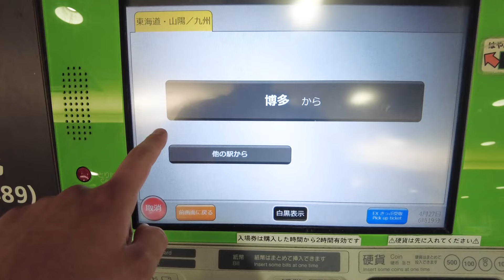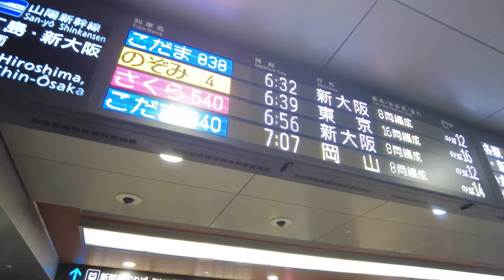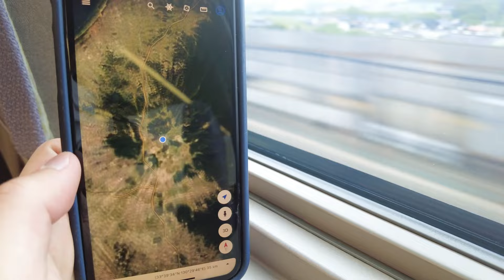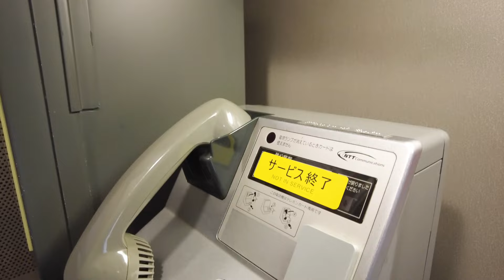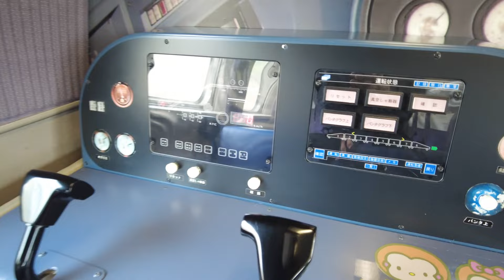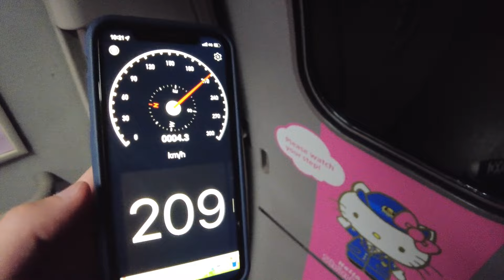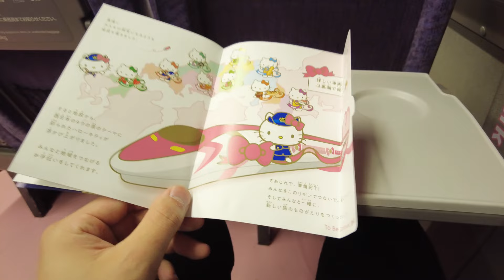WORLD'S CUTEST TRAIN "Hello Kitty Shinkansen" trip in Japan😎🚄 /Japanese bullet train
Hello Kitty's cutest train in the world 😎
In Japan, there are trains with Hello Kitty all over!
Its name is "Hello Kitty Shinkansen". The Shinkansen is a Japanese bullet train.
I got up early and tried to ride from the first station to the last station! !!

◆ Impressions of riding ◆
・ You can feel happy when you ride.
・ The driver is probably "Tom Cruise".
・ The clerk at the Hello Kitty shop is also cute.
・ Hidden Kitty found.
・ Hello Kitty's water didn't taste like Hello Kitty.
・ Attention is an order of magnitude.

★★ Enjoy with subtitles ★★
Due to automatic translation, the meaning of subtitles and titles may be incorrect.

00:00 Opening
00:15 Travel from Hakata Station
01:42 Hello Kitty Shinkansen entry
03:06 Explore the inside of the car
05:01 Another cab?
06:25 Nozomi super high speed passage
07:36 Hello Kitty Shop
09:10 Arrival at Shin-Osaka, the end point!
10:06 Ending